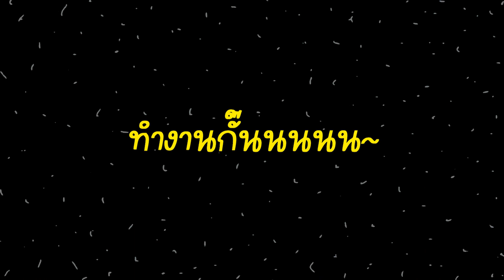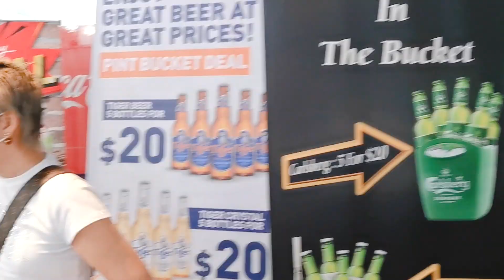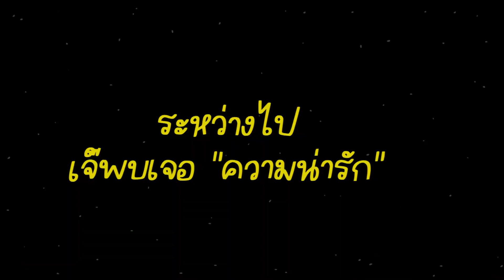[CC ENG] ทริปสิงคโปร์ฉ่ำๆ กับ KINNPORSCHE WORLD TOUR SINGAPORE 2022 สนุกและมันส์มากกกก : I Aremakeup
เปิดทัวร์คอนเสิร์ต
ด้วย ประเทศสิงคโปร์ บอกเลยว่าสนุกสุดๆ
นอกจากเราจะไปมันส์กับคอนเสิร์ตแล้วเจ๊ยังแอบไปทำงานด้วยน้าา
พาไปทัวร์ Lab สีผม ที่มาของสีผมปังๆของ Farger กันด้วย

ทริปนี้ต้องดูห้ามพลาดเด็ดขาดเลย!!
*ขออภัยในเสียงกรี๊ดของเจ๊ด้วยนะคะทุกคนน อิอิ*